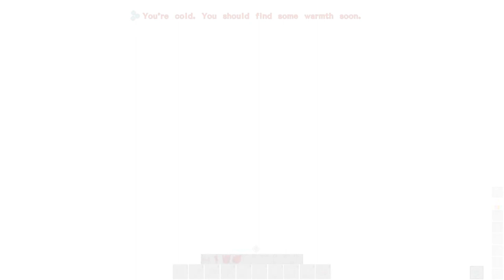Let's Play Atlas!! Ep 7 Fun with Giraffe's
ATLAS is now crossplay enabled to allow PC and Xbox One players to play together in the same world!

From the creators of ARK: Survival Evolved comes ATLAS -- the ultimate pirate experience! Explore a persistent, massive open world with thousands of other players simultaneously. Build your ship, assemble your crew, sail the high seas, search for buried treasure, plunder player-built settlements (or replace them with your own), and conquer the world of ATLAS island by island. Wage war against enemy fleets while you single-handedly command large ships of war -- or divide the responsibilities among your trusted shipmates instead. Dive into the watery depths to explore sunken shipwrecks. Team up with other explorers to discover new lands rich with resources, exotic creatures, and ruins of a bygone time. Become a pirate legend in this ultimate quest for fortune and glory!